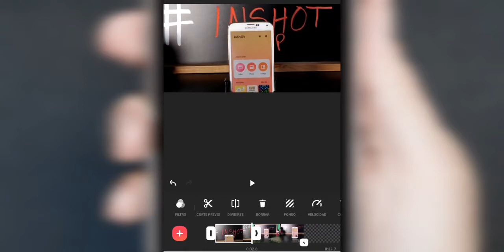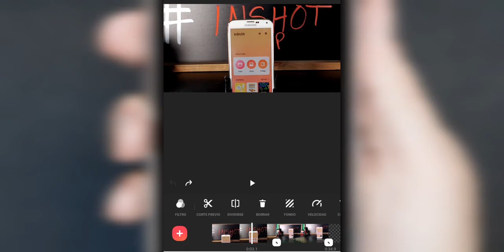Aprende a EDITAR Videos rápido Inshot Tutorial SERIES - BORRAR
En este nuevo episodio aprenderás a utilizar borrar o eliminar inshotapp borrar series como usar borrar en inshot app - aprende inshot app rapido 2021

2021 Farandula on Youtube | Caraveomedia Studios